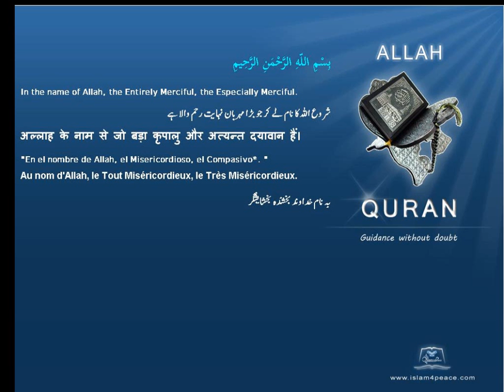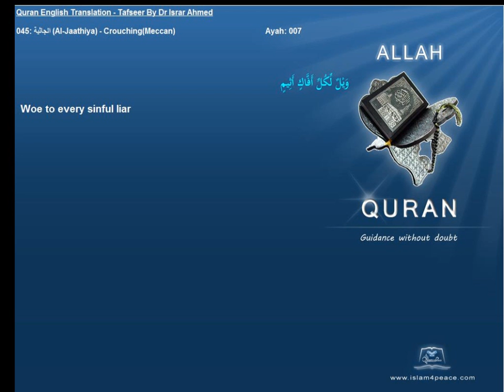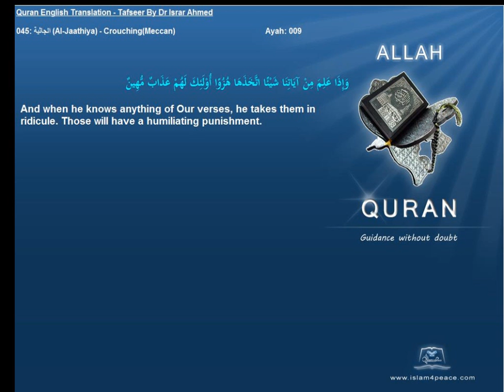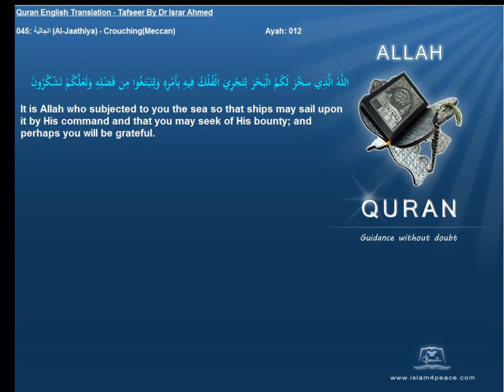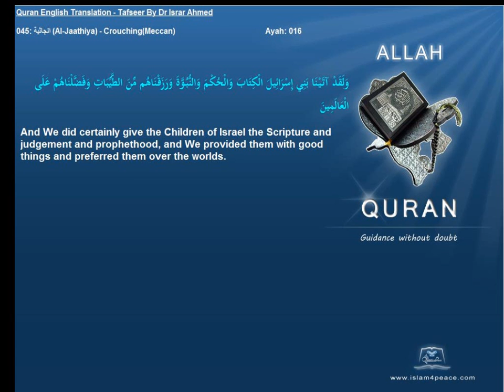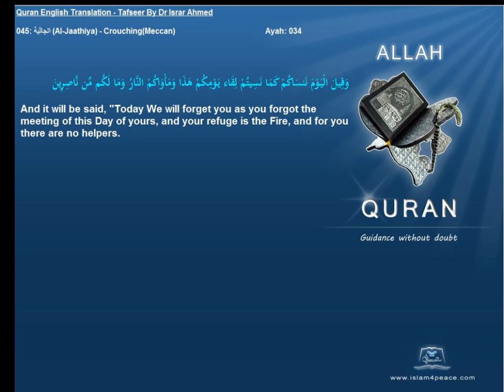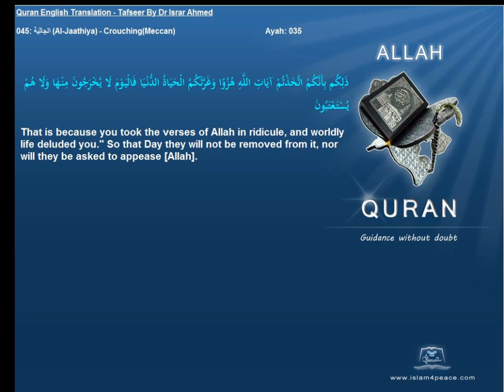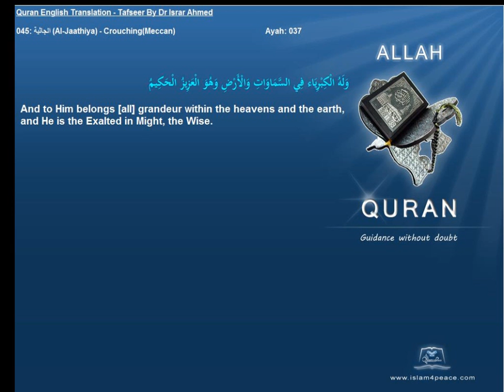Quran English Tafseer 045 الجاثية Al Jaathiya CrouchingMeccan Dr Israr Ahmed